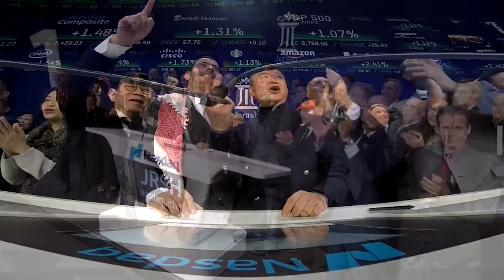Happy Women's Day from Jerash Garments & Fashions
On the occasion of International Women's Day, Jerash Garments & Fashions wishes all the amazing women on its team, the women of Jordan and the world a Happy Women's Day.

May you continue to inspire, succeed, prosper and rise to your highest potential.

بمناسبة يوم المرأة العالمي، تتمنى شركة جرش لصناعة الملابس والأزياء من جميع النساء المميزات في فريقها ومن كافة الأردنيات وجميع نساء العالم بأحر التهاني. وتتمنى لهن دوام النجاح والازدهار والتفوق.